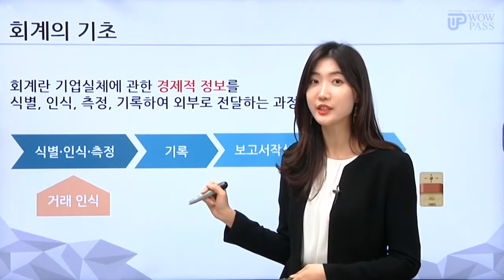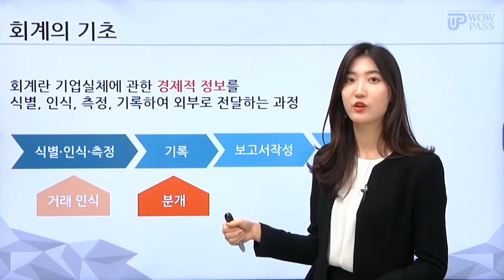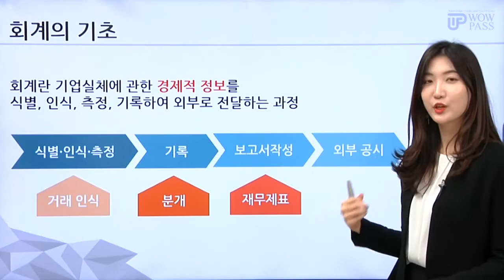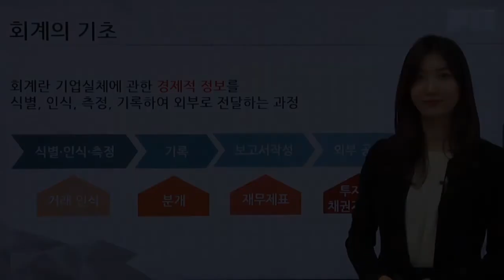[와우패스] 10분컷 회계원리 회계가 뭐야? 회계 기초회계 (ft. 김들 세무사)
안녕하세요. ^^ 와우패스입니다.

회계란 뭘까?!
여러번 들어봤어도 딱 설명하기 어려운 회계!

회.알.못도 한번에 이해하는 기초 회계원리!
→ 전산세무회계 전문가 "김들 세무사"가 쉽게 알려주는 "회계원리" 영상 시청해보세요 ^^

* 와우패스 전산세무회계 합격환급반

감사합니다. ^^